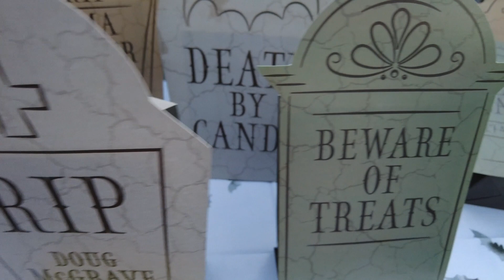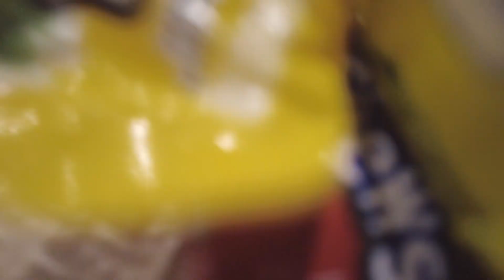Toddlers FIRST Halloween (& mine too!!) | Trick or Treating | 2 years old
I was worried Townes would be terrified of all of the scry halloween decorations!
Join us for his FIRST ever halloween trick or treating and see how he did!

It was also MY FIRST TIME trick or treating...

What did your little ones dress up as this year??

-Love & Light